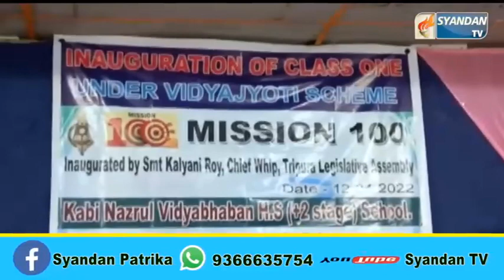তেলিয়ামুড়া কবি নজরুল বিদ্যালয়ে বিদ্যা জ্যোতি প্রকল্পের আনুষ্ঠানিক উদ্বোধন হয় মঙ্গলবার